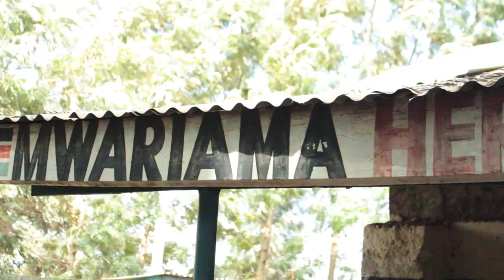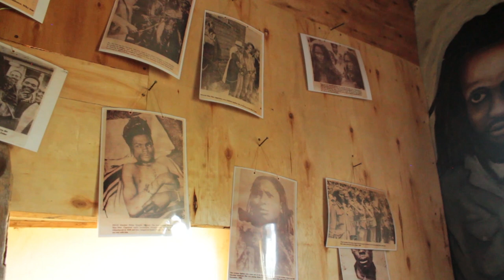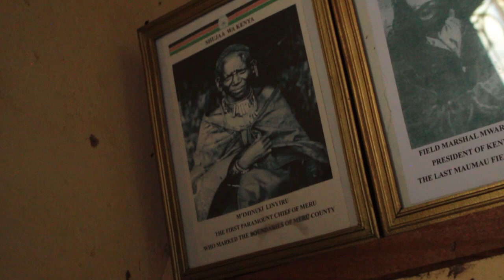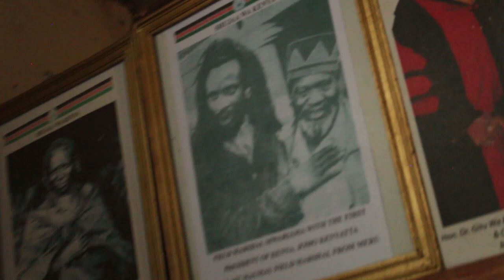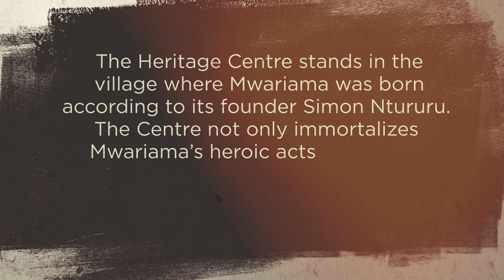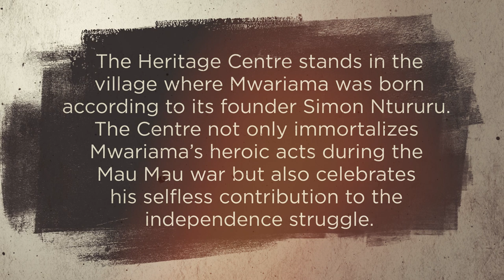Mwariama Heritage Centre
The centre honours Field Marshal Musa Mwariama, a gallant revolutionist and the highest ranking Mau Mau leader in the Meru Region.